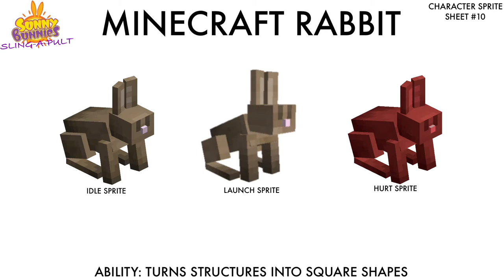Sunny Bunnies Sling-A-Pult Character Sprite Sheet Part 4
All of these characters are power-ups. There are also others I will soon show, of course.